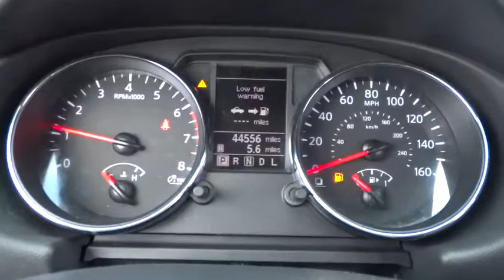2012 Nissan Rogue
2012 Nissan Rogue

-Backup Camera, Bluetooth, Satellite Radio, CVT Auto Trans, All Wheel Drive, Keyless Start, Keyless Entry, Rear Spoiler, and Tire Pressure Monitors- This Magnetic Gray, 2012 Nissan Rogue looks great!